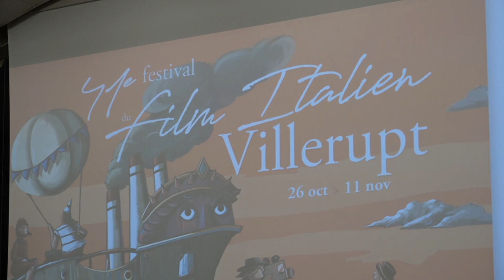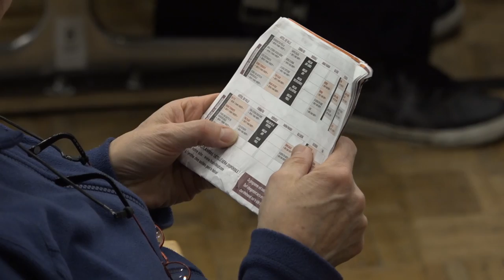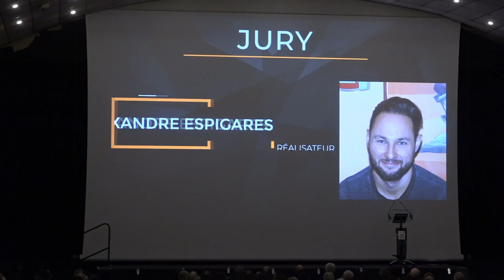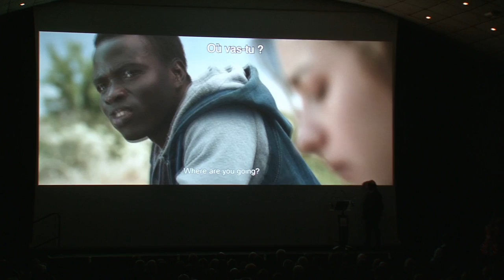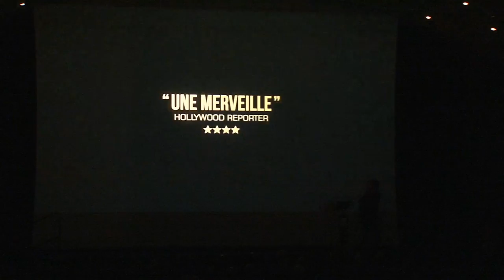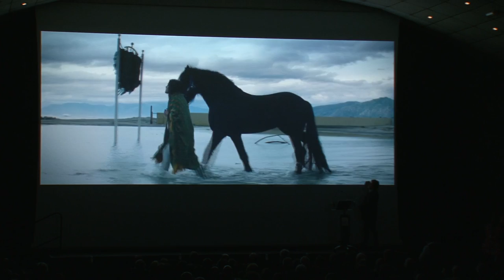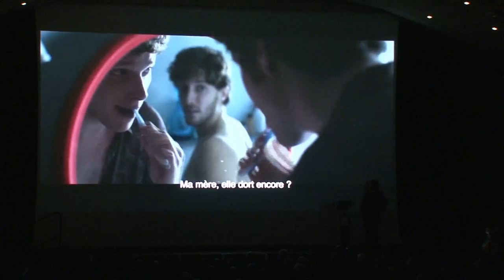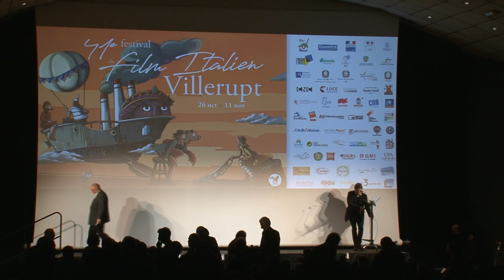Festival du Film Italien de Villerupt 2018 : Soirée des Amilcar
En direct le 9 novembre 2018 à 20h00 depuis l'Hôtel de Ville de Villerupt. Au cours de la cérémonie de remise des Amilcar, les jurys du 41e Festival du Film Italien de Villerupt décerneront leurs récompenses aux films primés. Les trophées du Festival ont été créés d'après une œuvre originale du sculpteur italo-lorrain Amilcar Zannoni.